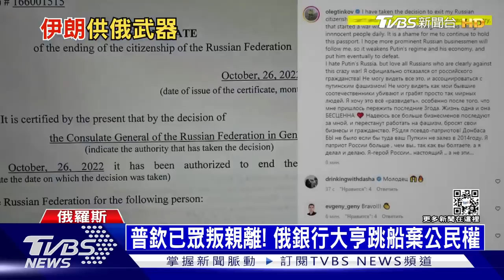如飛彈的無人機來了! 伊朗「阿拉什-2」密援俄軍｜十點不一樣20221102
俄羅斯最近密集攻擊，彈藥存量越來越少。根據CNN報導，伊朗打算再提供俄軍1000件武器，除了精準飛彈外，更具威脅的，是一款名為「阿拉什-2」的新型無人機。這種無人機，可攜帶炸藥量比舊款多五倍，飛行範圍達2000公里，如果消息屬實，對烏克蘭是一大威脅。